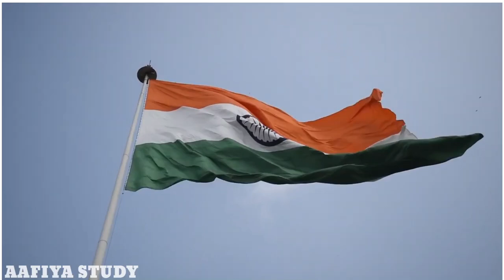Phonics Song with TWO words - A for Apple-ABC Alphabet Alphabet Songs with Sounds For children's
A for apple B for ball abc song | abc alphabet song abc video

hello baccho ye aap hi ka channel hai is channel me aap ko kids se related video mileng bo v par dey,

@prem Study centercent

ABC Alphabet Songs For kids, nursery rhymes by junior Squad, ABC Phonics song + More Nursery rhymes & kids Songs, Cocomelon, Chuchutv chu TV, a for Apple B for Balloon, ABCD songs, Alphabet songs, Abc Phonics Songs, Alphabet, English Alphabets, K se kabutar

Kids will laugh, dance, sing, and play along with our videos learning letters, number, animal sounds, colours, and much, much more while simple enjoying our friends character and fun stories

present will also enjoy our YouTube learning videos created for kids with preschool songs, funny cartoons story songs & popular lullabies, preschoolers toddlers & babies can learn letters number animal sounds colours chapes & more with our educational videos for kids